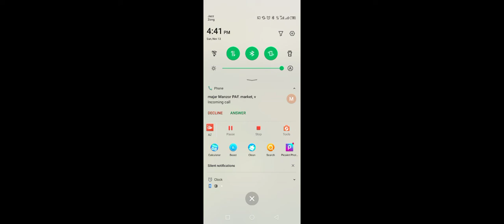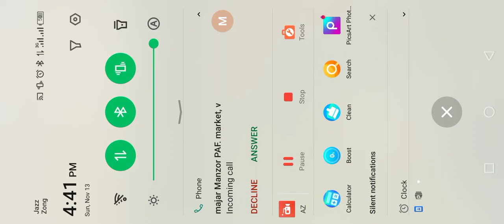How to policeCar🚔🙉👈🏻 Bheem ☢️🤕Cat MotuPatlu Tota_Hathi FreeFire👍🏻 subscribe👈🏻 M_Ali 👈🏻$$$😘